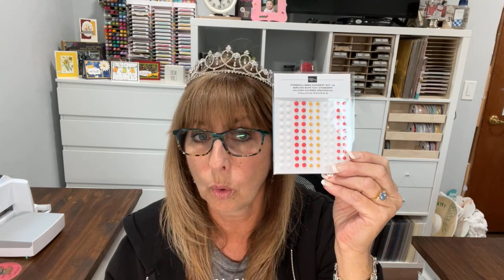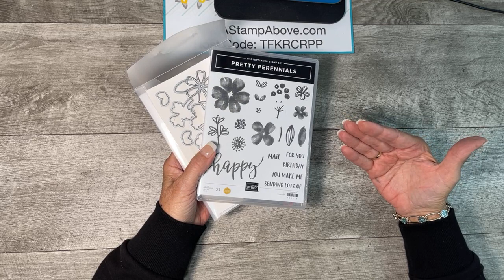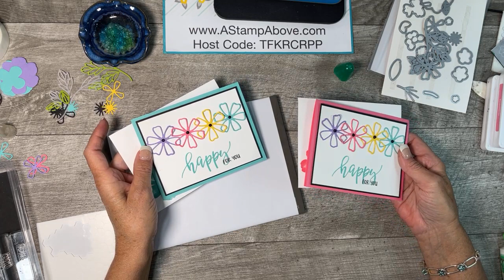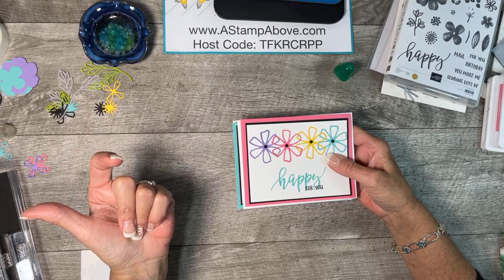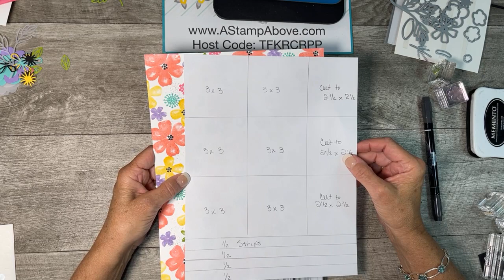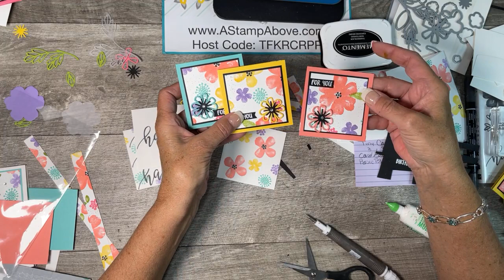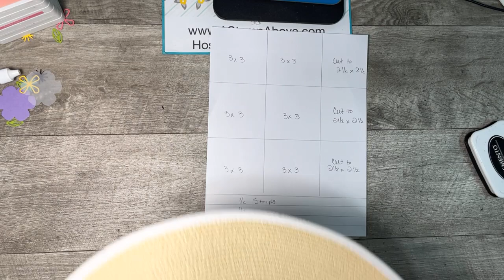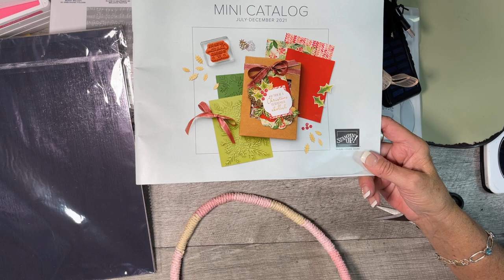Facebook Live Replay 5.30.21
BLOG POST AND FULL SHOPPING/SUPPLY LIST & DIMENSIONS:

• Basic White 3" X 3" (7.6 X 7.6 Cm) Envelopes [159233]